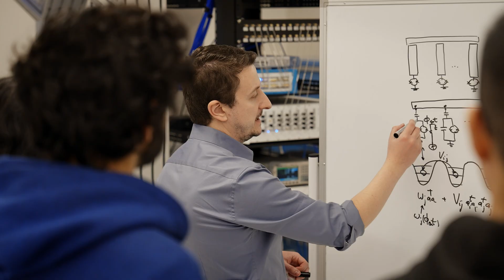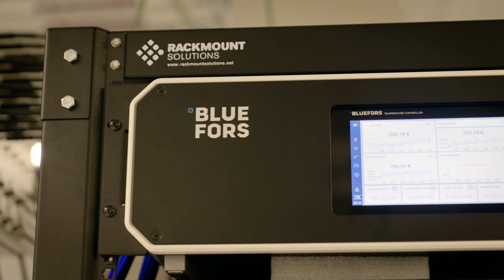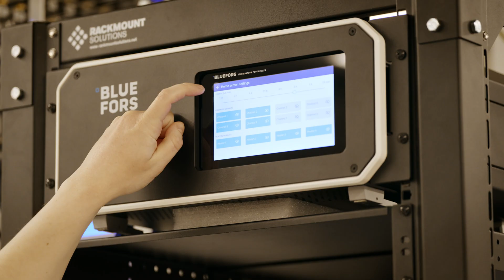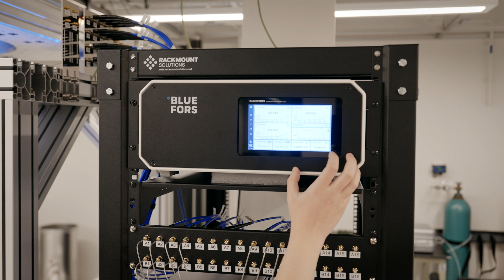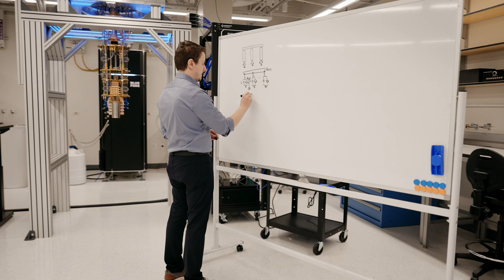Utilizing Synthetic Quantum Materials to Study Many-Body Systems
How do you study many-body systems with synthetic quantum materials - and what can you learn with this type of research? Andrei Vrajitoarea, Assistant Professor at the Physics department in @newyorkuniversity, is here to shed light on the subject.

The Vrajitoarea Lab focuses on the development and exploration of synthetic quantum materials. The team builds synthetic quantum matter from strongly interacting microwave photons using superconducting quantum circuits. These artificial materials, or quantum simulators, provide a unique platform to study many-body physics in a highly controllable way.

The work of Andrei’s research group has broad implications for various fields in quantum science, from quantum computing to quantum metrology and optimization algorithms.

“These synthetic platforms can essentially be viewed as quantum machines that generate highly entangled states which can be used in various quantum computing and quantum metrology applications,” Andrei says.

“For example, in quantum computing, the key is to demonstrate quantum error correction. The intuition we gain from preparing these many-body states of matter is how to encode quantum information, delocalized across many entangled qubits, in a way that is robust against local errors.”

Watch an interview with Andrei Vrajitoarea, produced in collaboration with The Quantum Insider, to learn what kind of knowledge this type of experimental physics research yields and discover the results that have been achieved with this research. You'll also hear how Bluefors dilution refrigerators are used in studying these many-body systems.

Be sure to also read our case story on the lab's work